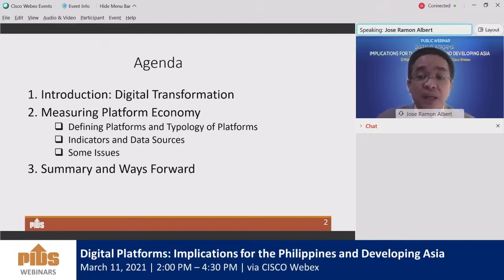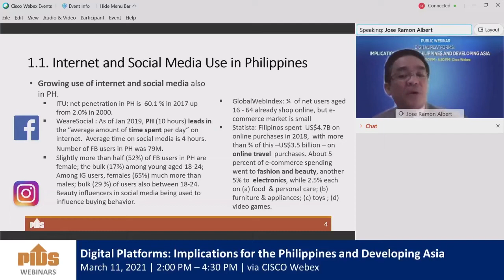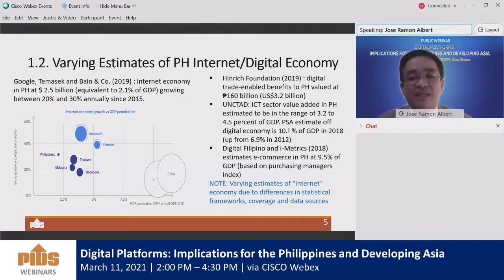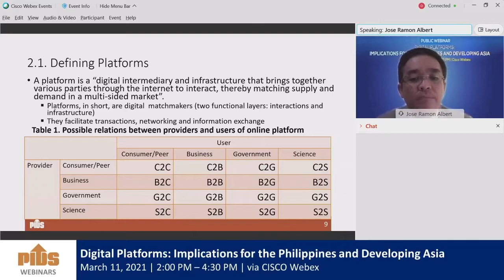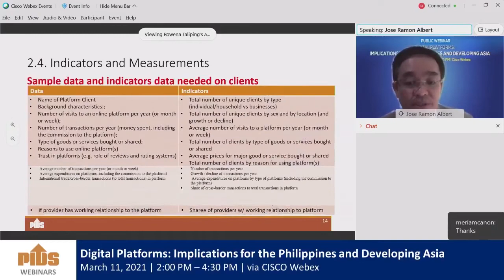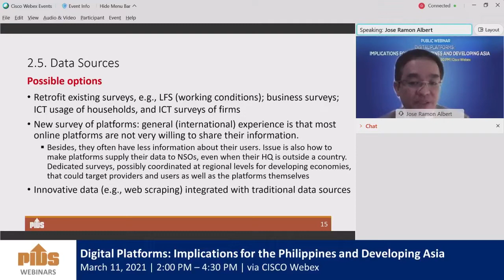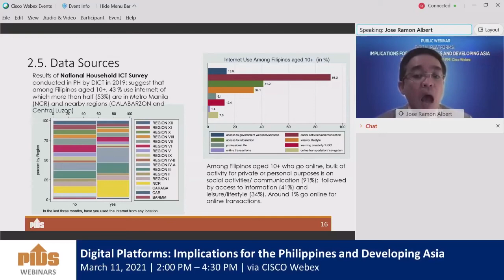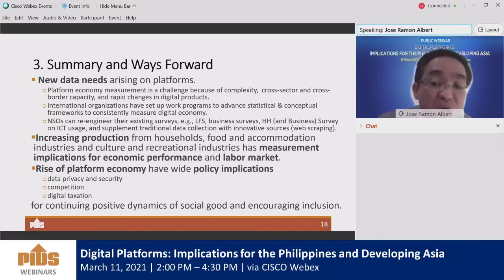Towards Measuring the Platform Economy: Concepts, Indicators, and Issues by Dr. Jose Ramon Albert